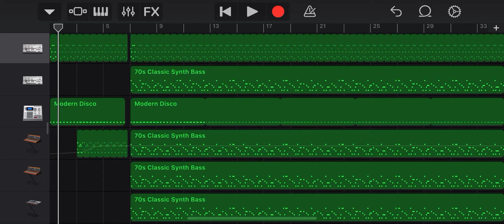Stranger Things theme....?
Here's the video that inspired me